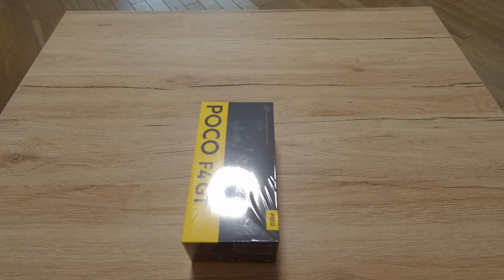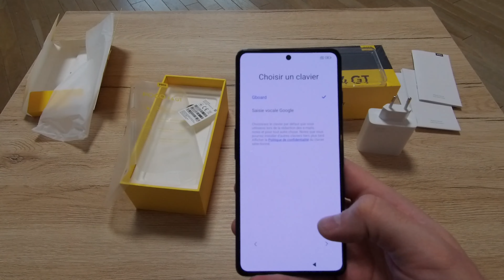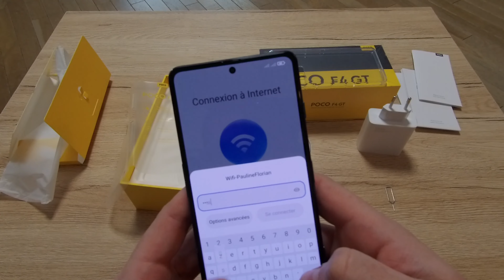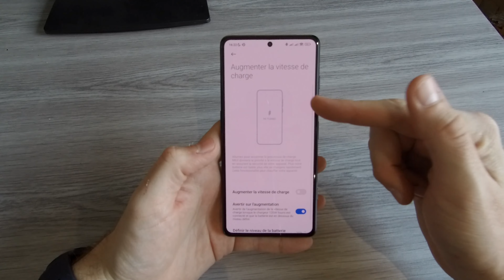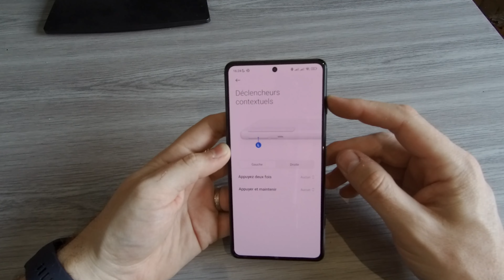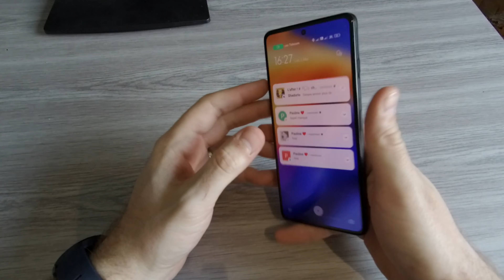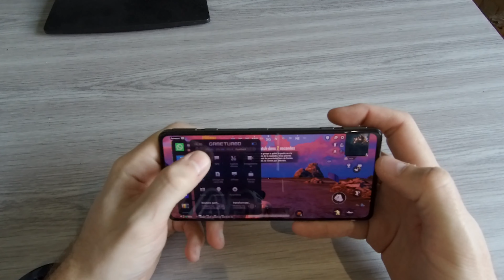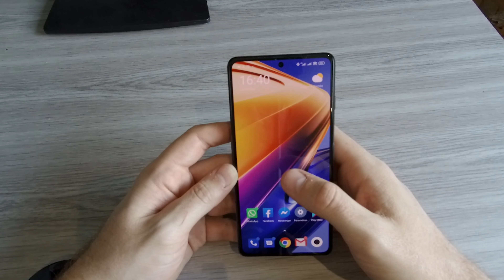POCO F4 GT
Le POCO F4 GT est taillé pour jouer avec ces gâchettes magnétiques et son système de refroidissement LiquidCool 3.0 !!

✅ Disponible chez notre partenaire

➖➖➖➖➖➖➖➖➖ RESEAU SOCIAL ➖➖➖➖➖➖➖➖➖